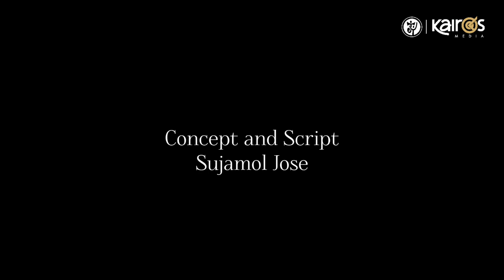Story About the Christmas Crib I Rudolph Stories I Kairos Buds I Kairos Media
A Happy Christmas to all my friends!
Finally, after twenty-five days of preparation, we have come to the crib. Have you all set up the crib at home? Friends, do you know how the crib came to be? Our story today is about the Christmas crib.